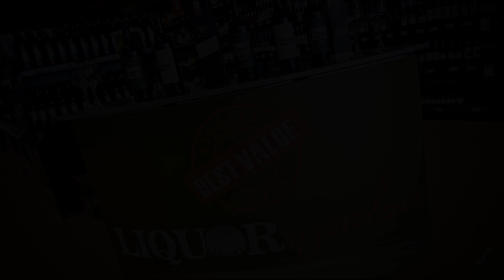Isa Hotel, Mount Isa, Australia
About Property:
Isa Hotel is perfectly located for both business and leisure guests in Mount Isa. The property offers guests a range of services and amenities designed to provide comfort and convenience. Service-minded staff will welcome and guide you at Isa Hotel. Designed for comfort, selected guestrooms offer flat screen television, carpeting, linens, towels, closet to ensure a restful night. The property offers various recreational opportunities. Friendly staff, great facilities, and close proximity to all that Mount Isa has to offer are three great reasons you should stay at Isa Hotel.
Searching For
1. Isa Hotel - Mount Isa
2. Isa Hotel - Mount Isa Virtual Tour
3. Isa Hotel - Mount Isa Rooms
4. Isa Hotel - Mount Isa Amenities
5. Isa Hotel - Mount Isa Videos
6. Isa Hotel - Mount Isa Offers
7. Isa Hotel - Mount Isa Deals
Audio Credit:
Track Title: Subway Dreams
Artist: Dan Henig